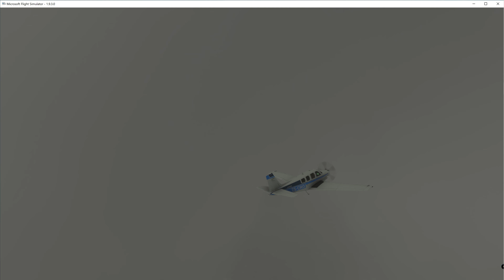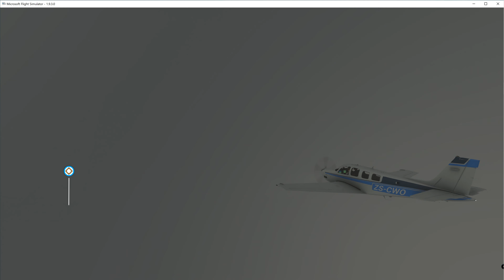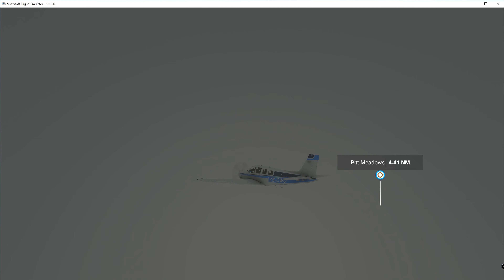MSFS IF CYXX CYVR 2020 09 29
Microsoft Flight Simulator 2020: IFR hop from Abbotsford Airport (CYXX) to Vancouver International (CYVR) under stormy conditions. Autopilot used from shortly after takeoff for VOR/ILS approach at YVR. Disengaged AP 300ft AGL for hand landing